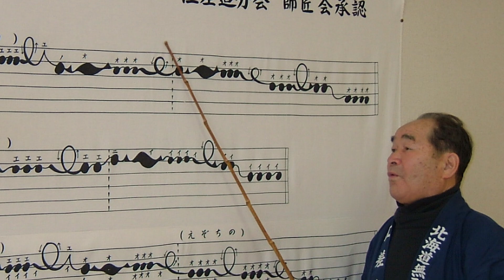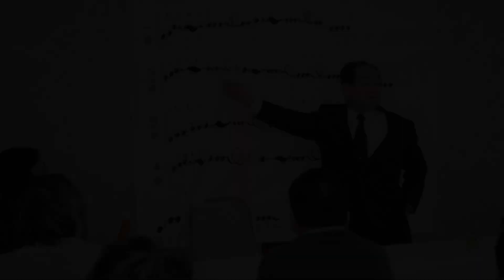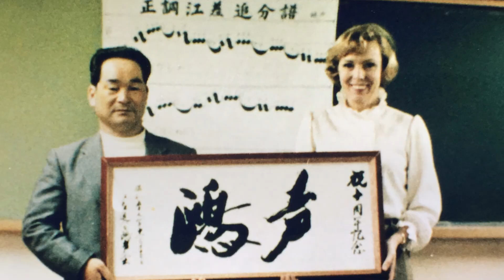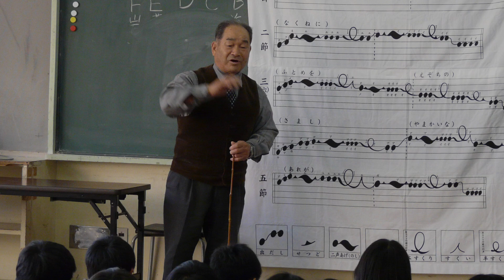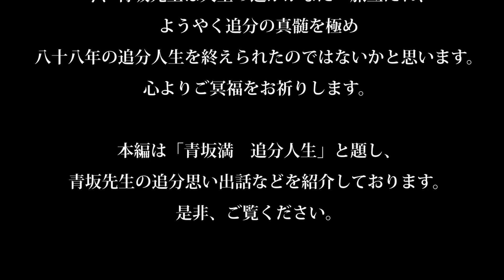青坂満追分人生